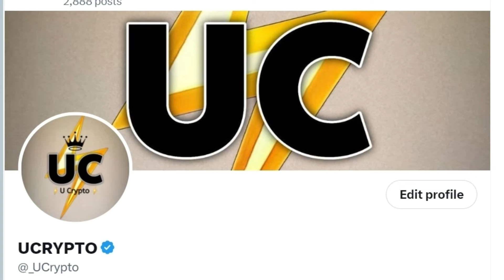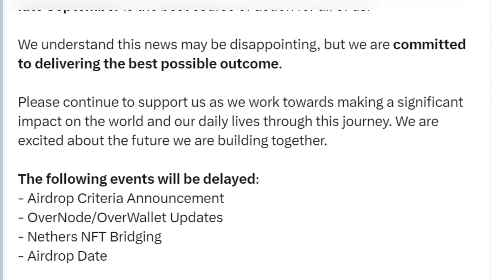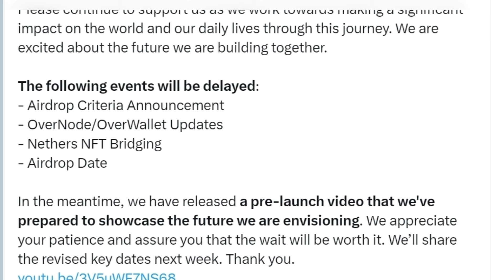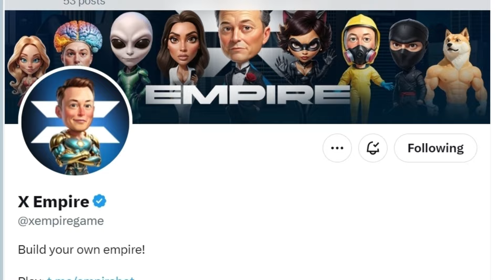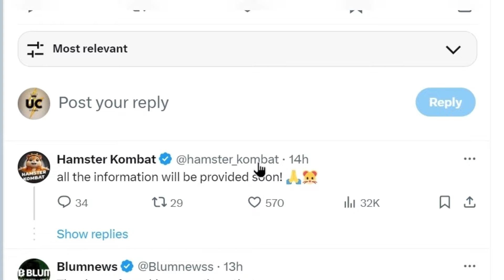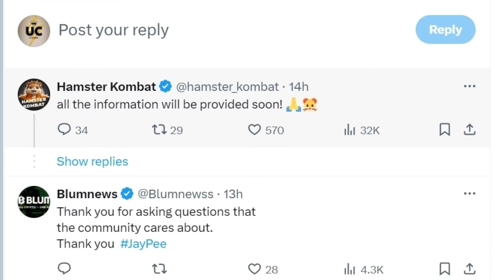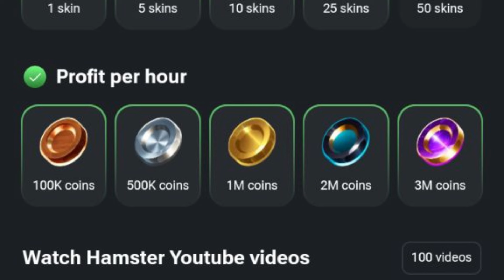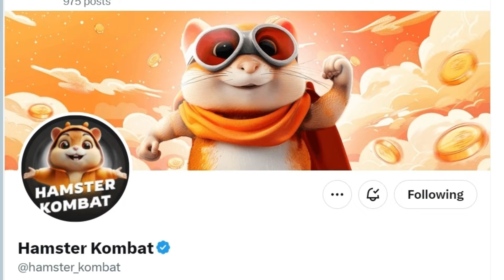Hamster Listing OKX | Xempire Coin Burn | Dotcoin Jyada DTC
Hamster Listing OKX | Xempire Coin Burn | Dotcoin Get More DTC